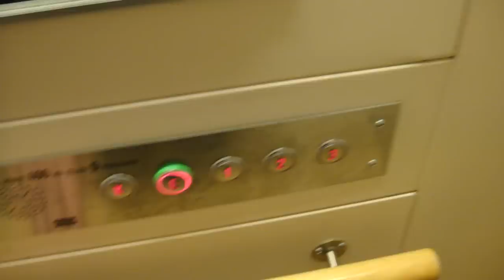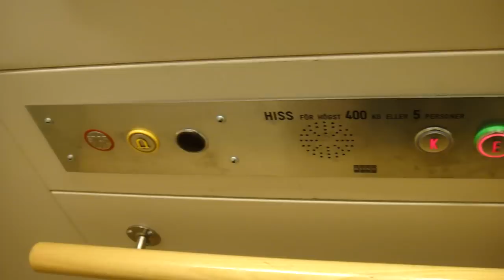Inliftor (modernized by KONE) Traction elevator...